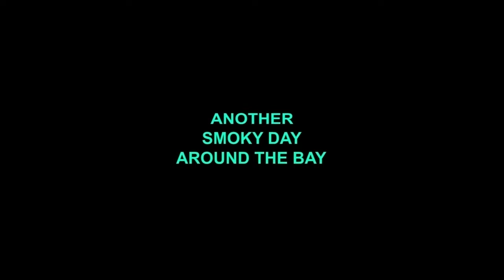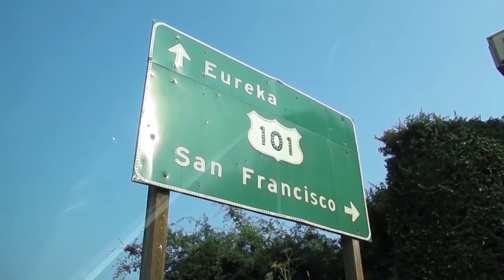MIKE AT THE MIC = ANOTHER SMOKY DAY AROUND THE BAY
On August 24, 2018, Saucymon and Friedbean find another smoky day around the bay as they visit San Francisco and Marin Counties amid smoke from several California wildfires burning throughout the state.